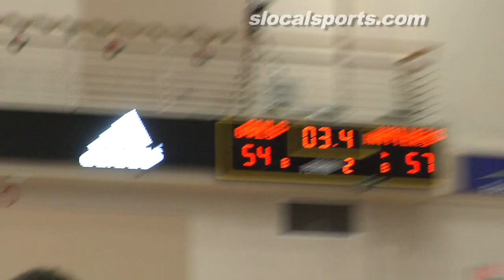Stetson vs. Kennesaw State 2020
NCAA Men's College Basketball - Atlantic Sun Conference
Convocation Center - Kennesaw, GA
04 January 2020